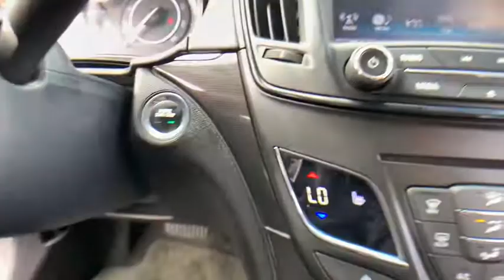2016 Buick Regal Clarkston, Waterford, Lake Orion, Grand Blanc, Highland, MI P6450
Smoky Gray Metallic Used 2016 Buick Regal available in Clarkston, Michigan at Bowman Chevrolet. Servicing the Waterford, Lake Orion, Grand Blanc, Highland, MI area.

2016 Buick Regal Premium II - Stock#: P6450 - VIN#: 2G4GS5GX5G9190365

Bowman Chevrolet
6750 Dixie Hwy

2016 REGAL PREMIUM II**One Owner**Wheel Lock Package**Available Mobile Hotspot Capabilities**Back-Up Camera**Navigation/GPS**Heated, Leather Seating**USB Port, Satellite Radio, Radio Wheel Control**Bose Sound**Heated Steering Wheel**Automatic Temperature**Push Start**Rear Park Sensors**Remote Start**Keyless Entry**Auto Headlights**Heated Mirrors**Auto Garage Opener**Temperature and Compass**Alloy Wheels**Traction Control**On Star Available Services**Side Air Bags**Dual Power Seating**brbrAt Bowman Auto Group we provide One Great Experience and are proud to offer Transparent Pricing!. Proudly serving: Oakland County, Clarkston, Bloomfield Hills, Flint, Waterford, Holly, Whitelake, Lake Orion and Detroit. brbrAwards:br  * 2016 KBB.com Brand Image Awards